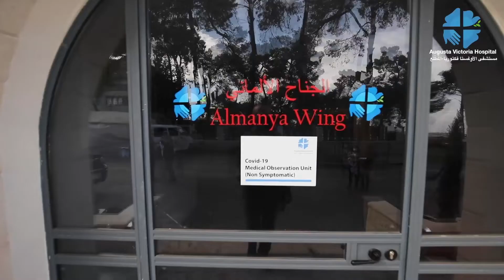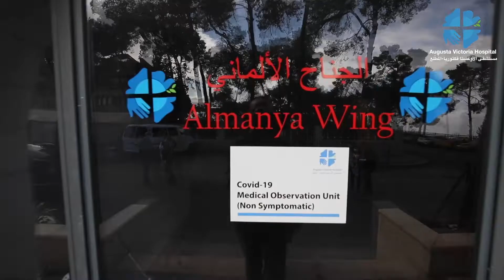World News - Nachrichten - חדשות בעברית - 2022.07.13